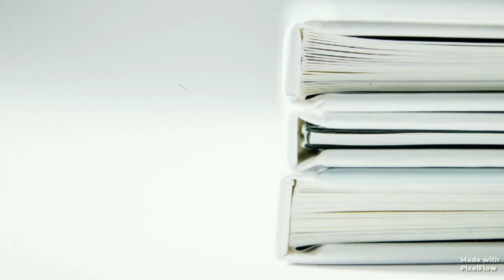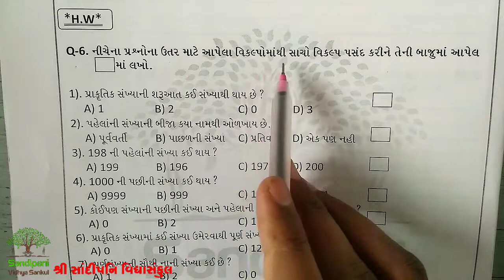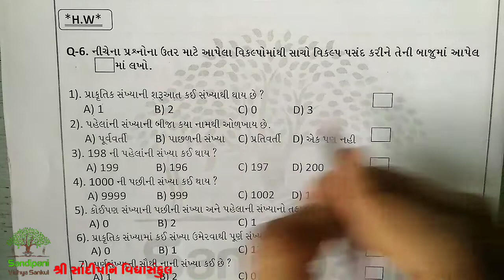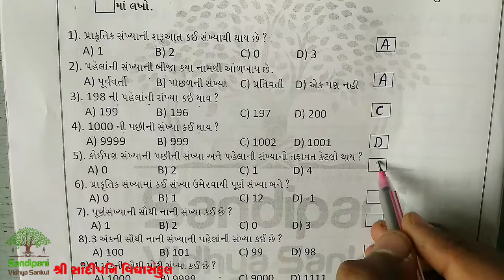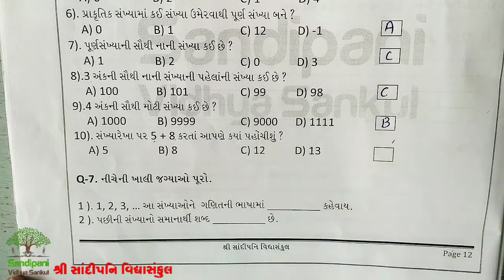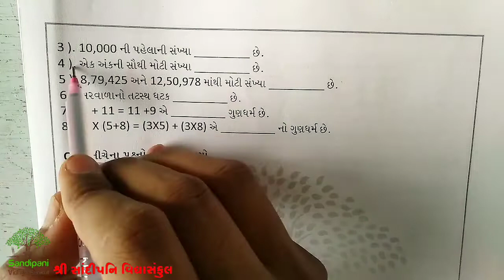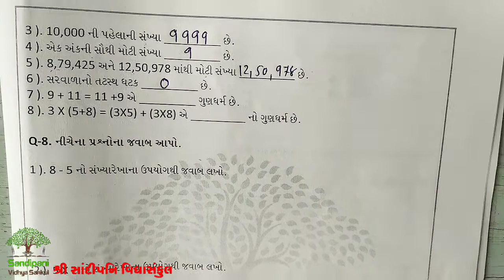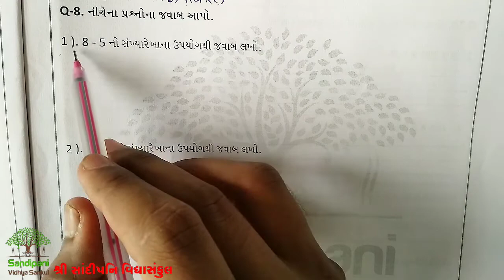ધોરણ : 6 || ગણિત || ચેપ્ટર : 2 || ભાગ : 7